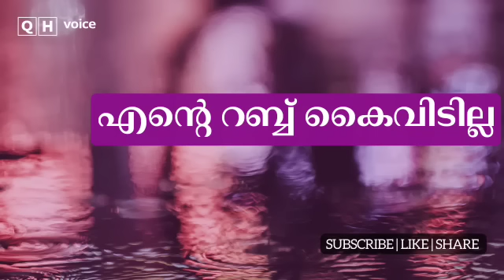എന്റെ റബ്ബ് കൈവിടില്ല | qh_voice | ഇസ്ലാമിക പഠനം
എന്റെ റബ്ബ് കൈവിടില്ല